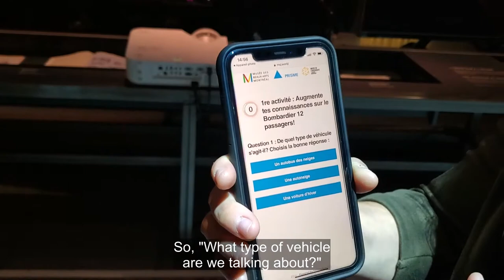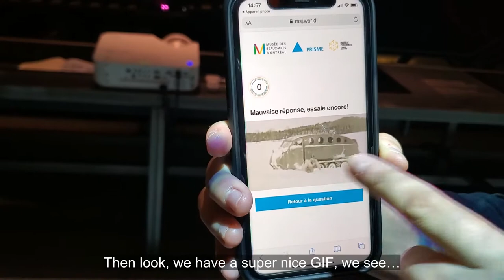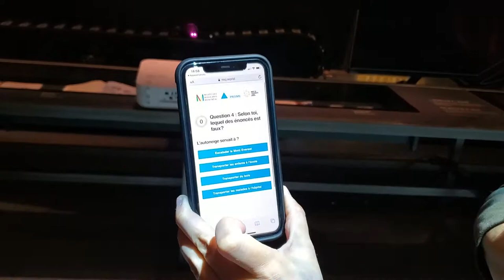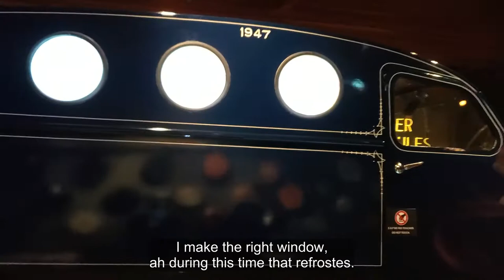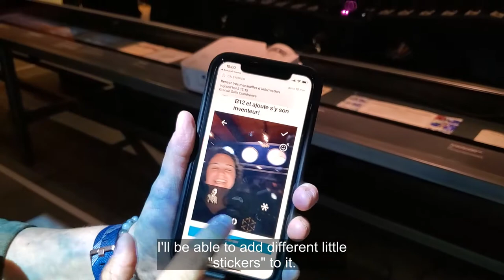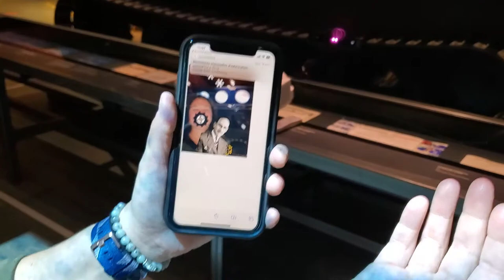Experience at the J. Armand Bombardier Museum of Ingenuity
MySmartJourney and Ottomata have joined forces to create a new kind of activity at the J. Armand Bombardier Museum of Ingenuity. Projections, soundscapes and interactive content flow into this space where your presence and your movements play a role.
See a brave volunteer live and comment on the extraordinary experience. This project was carried out within the framework of the PRISME projects.

For more details about us, visit mysmartjourney.com